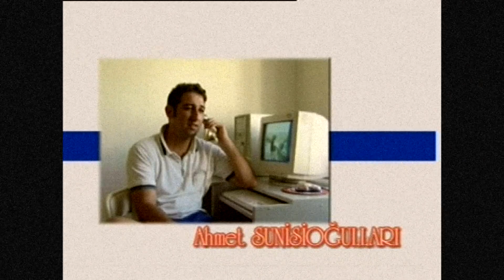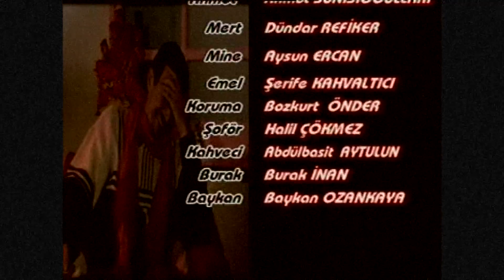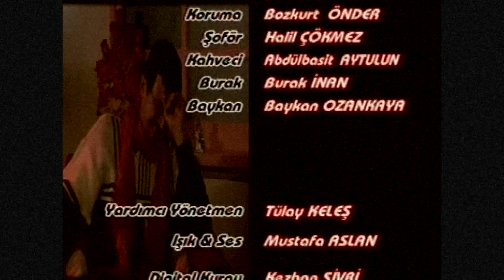SEVGİLİ KOMŞUM 9 "Kıbrıs'ın ilk komedi dizisi"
Yönetmen : Göksel GÜLENSOY